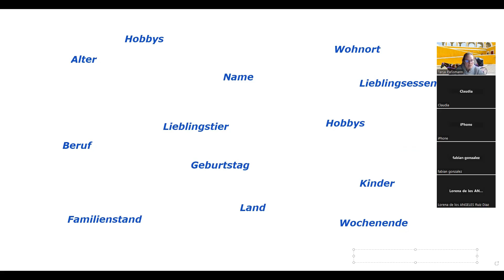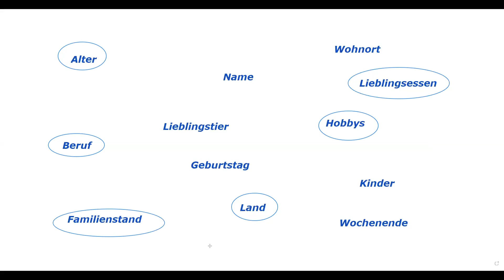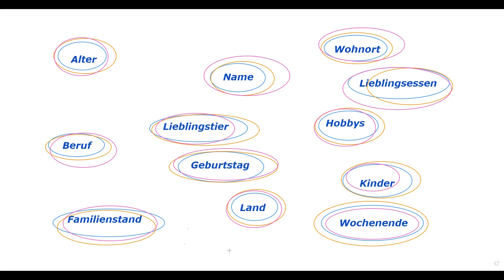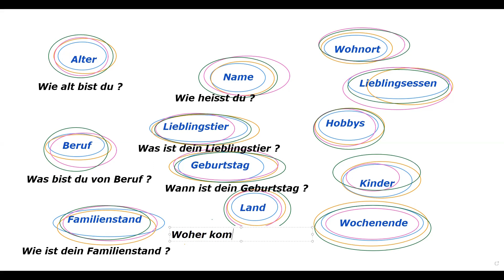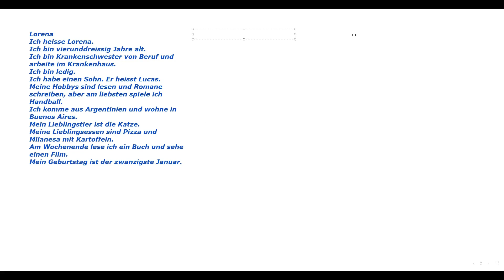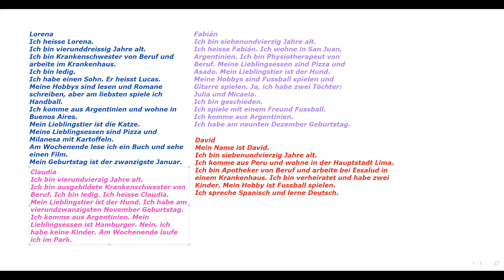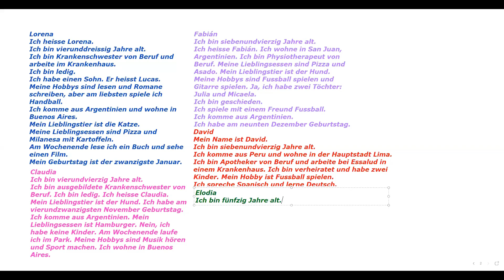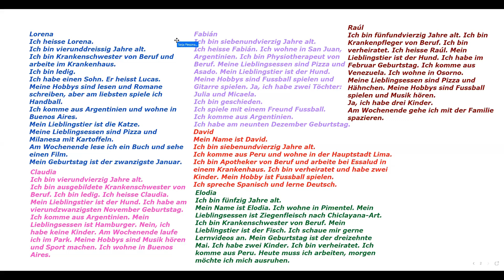Alemán A1 JAM Academia | Video 33: entrevista para el examen A1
Hola ! Este video es parte de una playlist de clases grabadas para aprender Alemán  básico nivel A1.
El curso está diseñado para personal del área de la salud que quieran trabajar en Alemania.
Te deseamos mucho éxito
Miss Tanja y el equipo Aktiv Lern Club